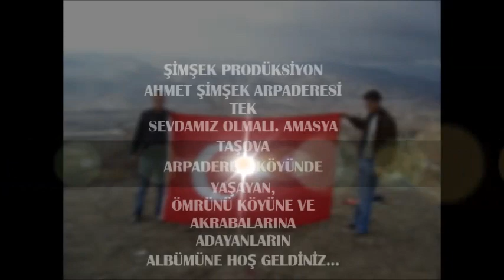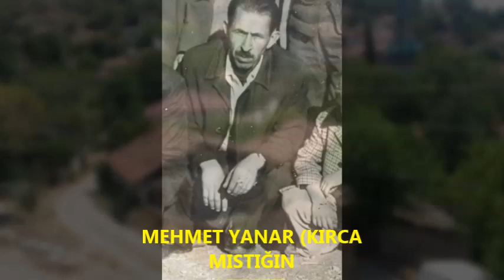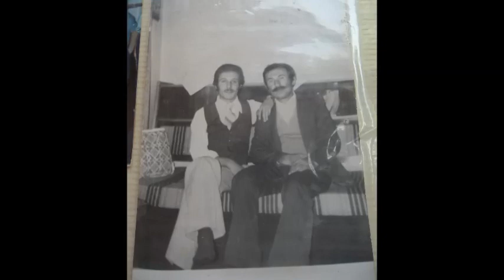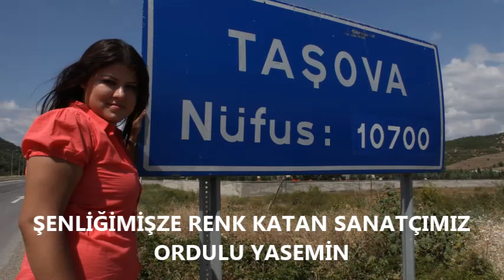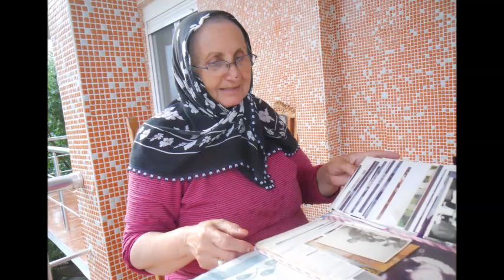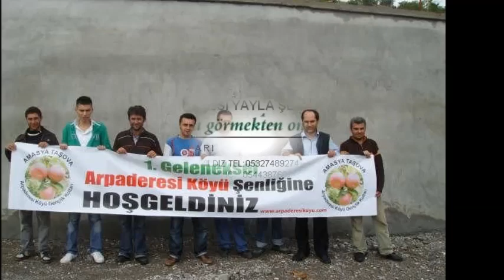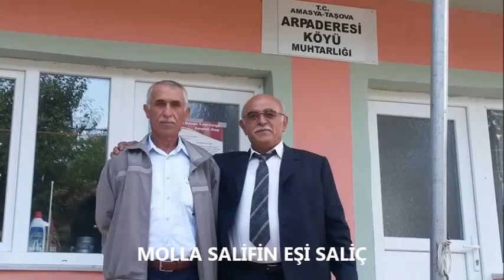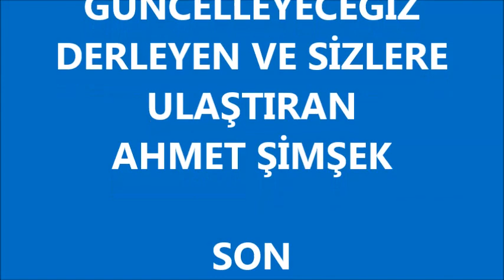ANADOLUDAN ESİNTİLER - ARPADERESİ KÖYÜ ALBÜMÜ 1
Amasya Taşova, Arpaderesi Köyü Resim Arşivi. Bu köyde yaşamış ve halen yayşayan büyüklerimizin ve Ahirete intikal etmiş büyüklerimizin, Gençlerimizin altın değerindeki evlatlarımızın da içerisinde bulunduğu Resimlerden Oluşan Büyük Arpaderesi Arşivi   sizlerinde katkısıyla Film haline geitirilmiş sizlerin seyrine sunulmuştur.